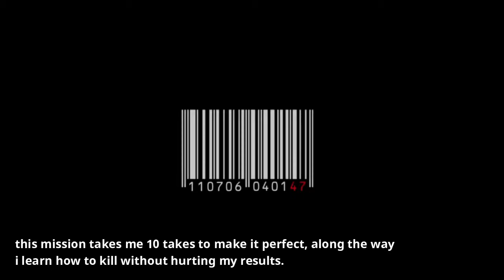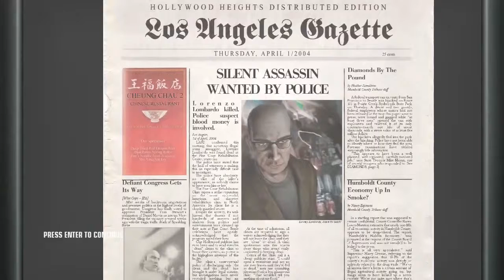Hitman Blood and Money "flatline" Walkthrough EP2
Money Talks. Silence Pays. Prepare to Make a Killing. When assassins from Agent 47's contract agency, The ICA, are eliminated in a series of hits, it seems a larger, more powerful agency has entered the fray. Sensing he may be a target, 47 travels to America, and prepares to make a killing.